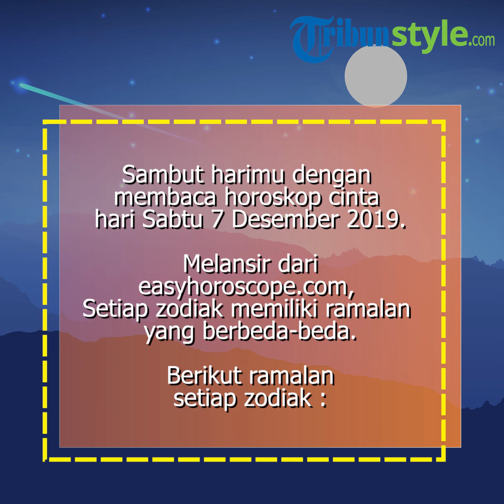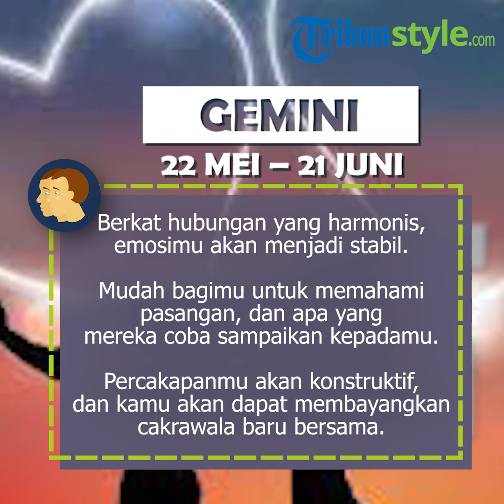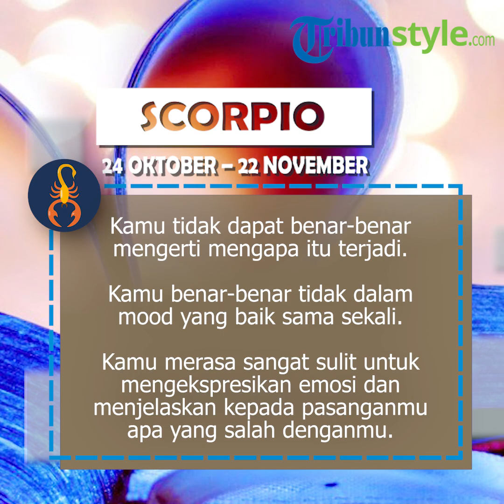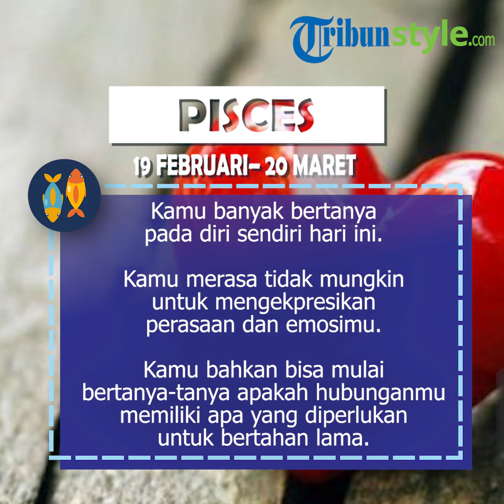Ramalan Zodiak Cinta Sabtu 7 Desember 2019, Sagitarius Bijaksana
TRIBUNSTYLE.COM - Berdasarkan ramalan zodiak cinta hari ini Sabtu 7 Desember 2019, Taurus khawatir, Sagitarius malah bijaksana.

Sepertinya beberapa zodiak bakal menyenangkan dalam hal percintaan di hari Sabtu 7 Desember 2019, dan ada juga yang alami hari kurang menyenangkan.

Berikut adalah ramalan zodiak cinta hari ini Sabtu 7 Desember 2019, seperti dilansir TribunStyle.com dari easyhoroscope.com:

Baca selengkapnya: